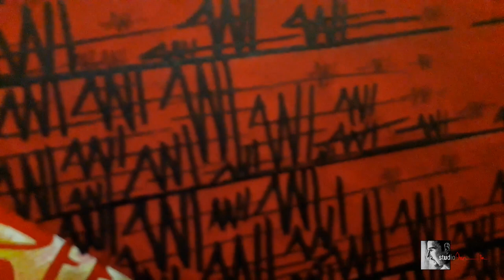Calligraphy Painting a colorful composition by Studio Ibrahim